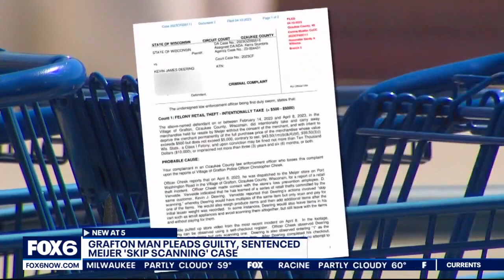Meijer 'skip scanning' case; man pleads guilty, sentenced | FOX6 News Milwaukee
The Grafton man accused of "skip scanning" and leaving a Meijer grocery store with hundreds of dollars in merchandise pleaded guilty and was sentenced.